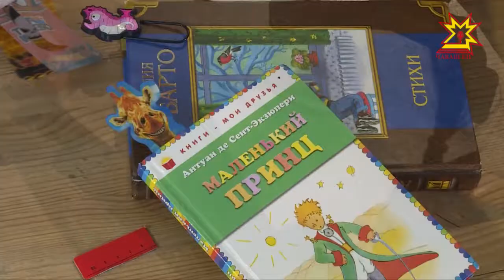День пельмень. Выпуск 07.05.2018